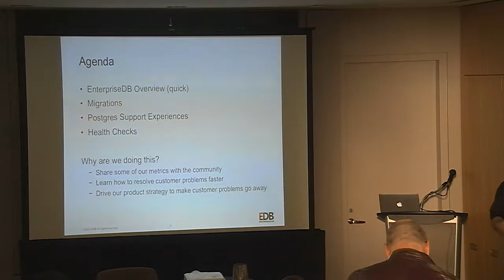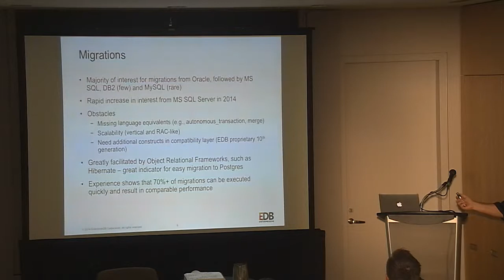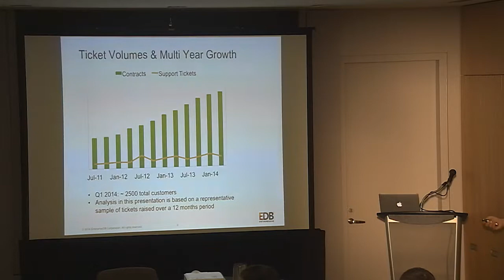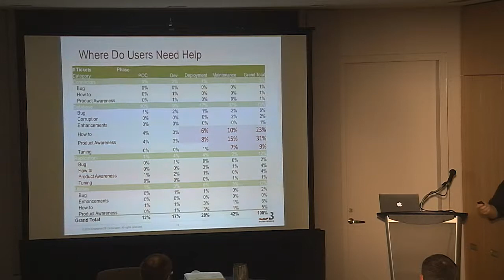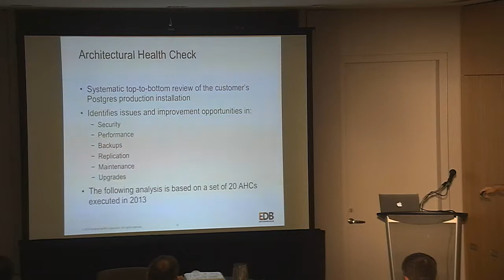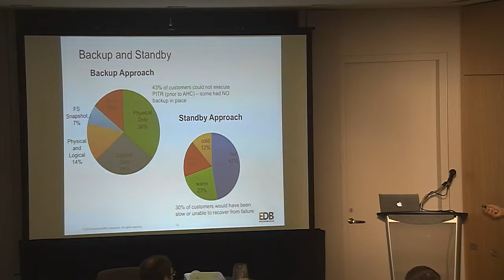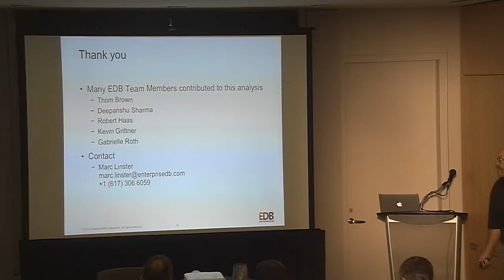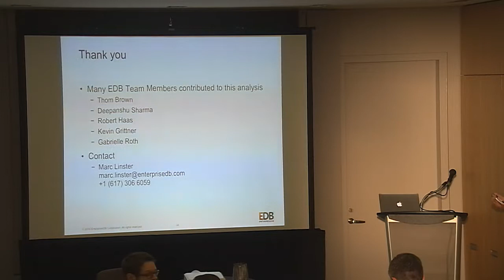Tales from the Postgres Front, and What We Can Learn - Marc Linster